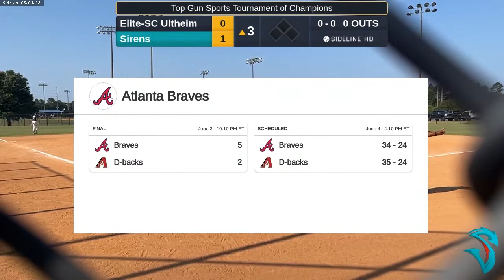Sirens vs. Elite-SC Ultheim (2023.06.04)